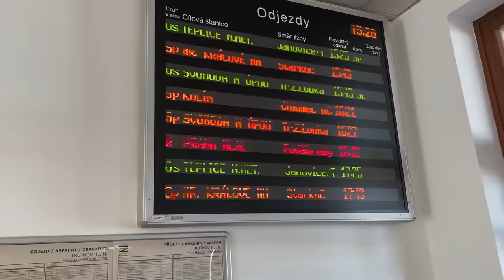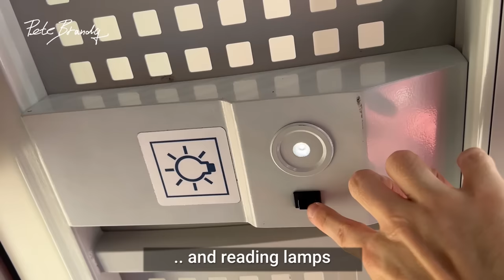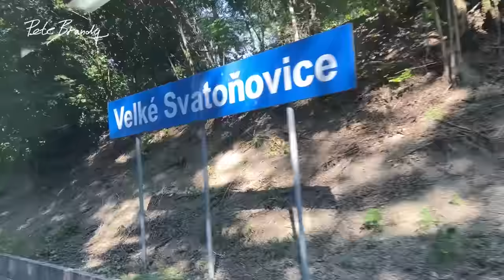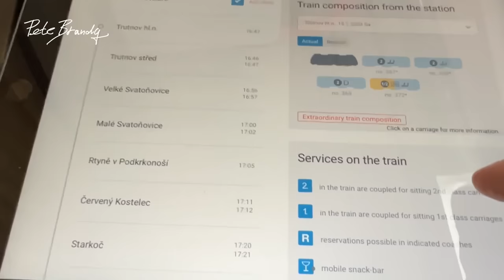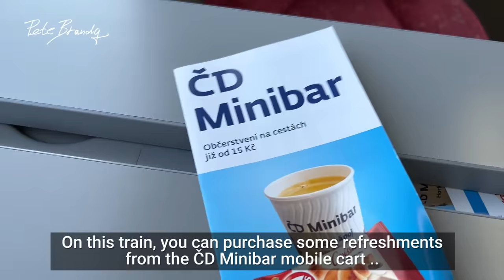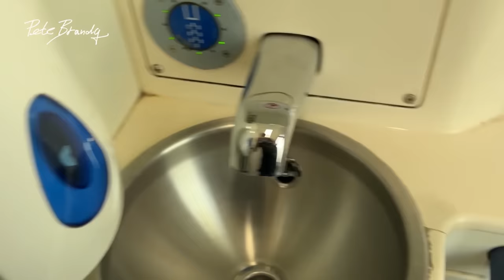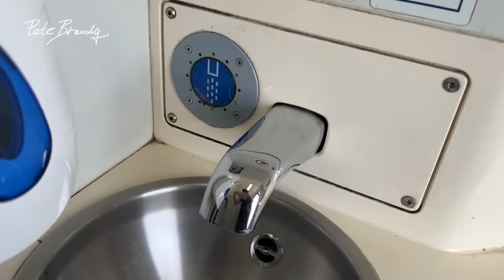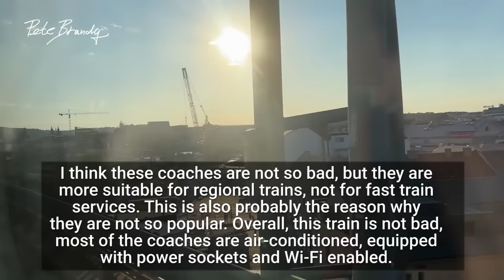TRIP REPORT | Rychlík Krakonoš (CZ titulky) | Trutnov to Prague | ABpee347 Least popular 1st class?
I took ČD Fast train (Rychlík) Krakonoš connecting Prague and Trutnov in the Krkonoše mountains. This train still consists of locomotive and classic coaches in regular composition.
U videa jsou také české titulky.

A big thanks to my $5+ Patreons:
Dan & Linda
Nigel Lamb
Linda Vainomae-Hoffmann
John
Sam Jennings
Gabor K.

DETAILS:
Railway company: ČD
Train number: R 922
Category: Rychlík
Route: Trutnov hl.n. - Praha hl.n.
Duration: 3h00m
Date: July 2023
Class: 1st
Coach / Seat:  372 / 61
Train type: Loco hauled train
Train composition:
Class 754 diesel locomotive / Class 162 electric locomotive
Coaches: 1x ABpee347 (1st / 2nd class), 1x Bmz234 (2nd class compartments), 1x Bdpee231 (2nd class open), 1x Bpee237 (2nd class open)

0:00 Intro, the station
1:25 Train info
2:57 Train tour
6:31 Seat review
8:29 Departure
9:22 Trutnov - Jaroměř line
12:49 Hradec Králové
14:38 Onboard services
15:29 Bathroom
16:15 Hradec - Praha
18:34 Summary